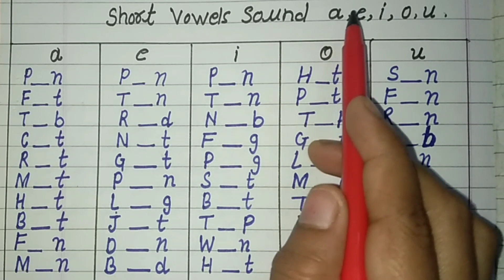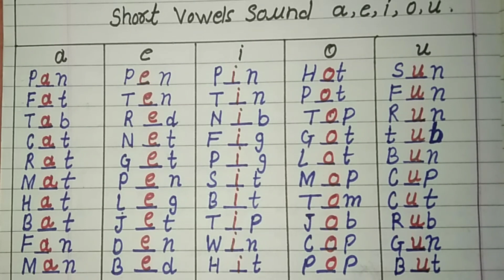20/10/023 Short Vowels Sound AEIOU| All Minning| Sounding Words Class 1st| Sounding Words Of aeiou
20/10/023 Short Vowels Sound AEIOU| All Minning| Sounding Words Class  1st| Sounding Words Of aeiou|